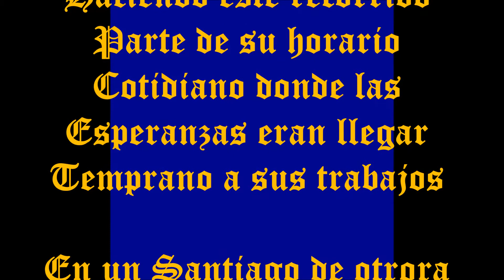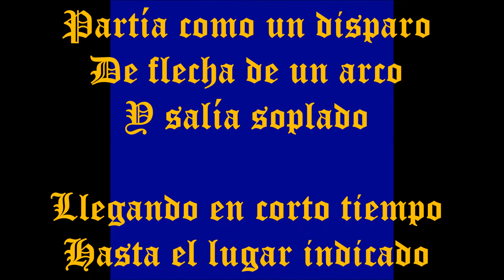BILBAO LO FRANCO